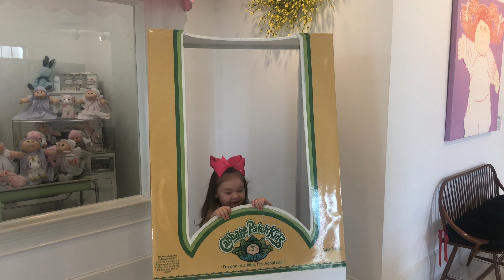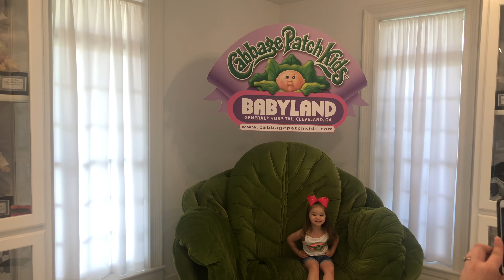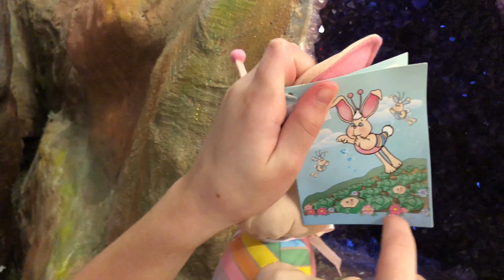Tho Original Cabbage Patch Kids BabyLand General Hospital Tour!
The Whoopwhoop squad goes to The Original Babyland General Hospital to explore where Cabbage Patch Dolls come from. Madison Has Mother Cabbage Deliver Her Dream Cabbage Patch Kid Doll.